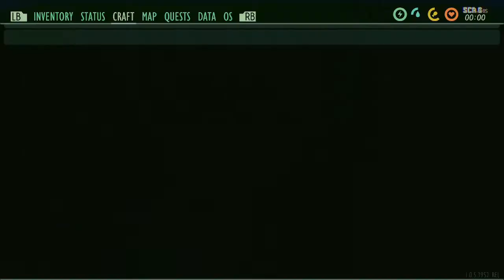Grounded Story Playthrough Co-op, Part 3